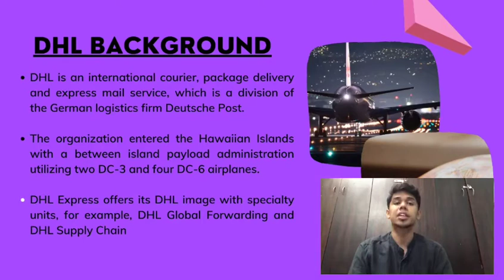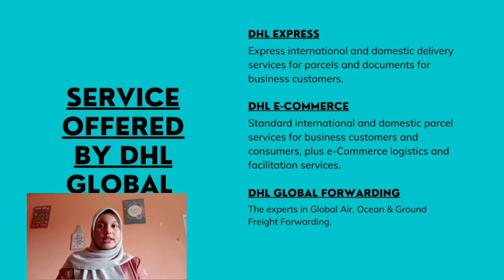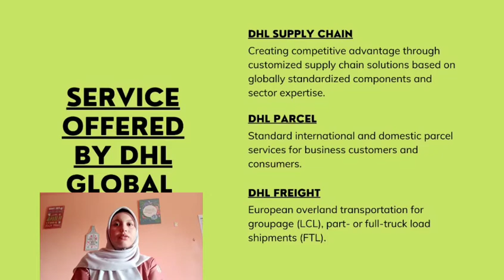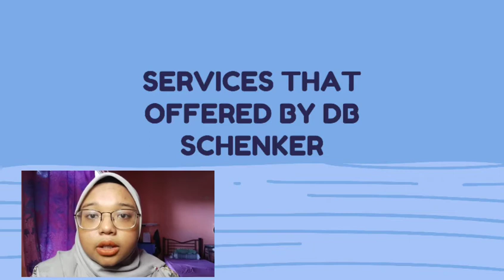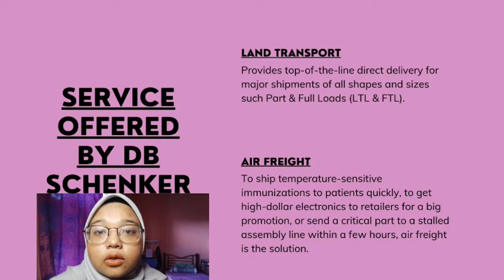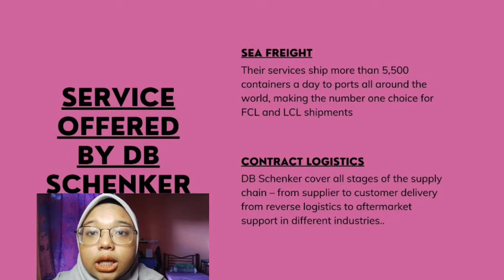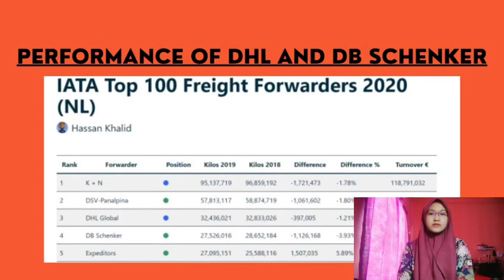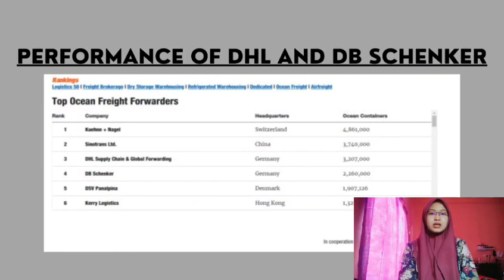DHL VS DB SCHENKER | LOG 2633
Lecturer : Madam Syafiqah

DLM 6E Session 1/2021